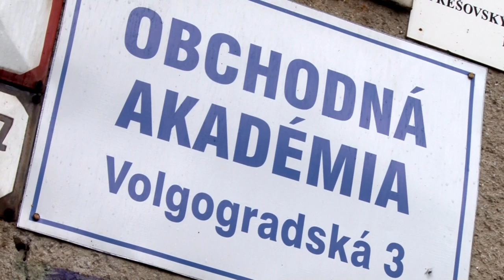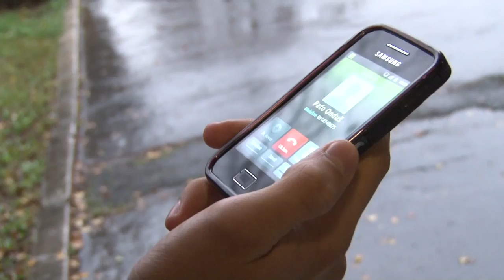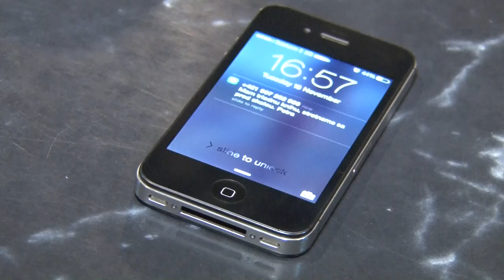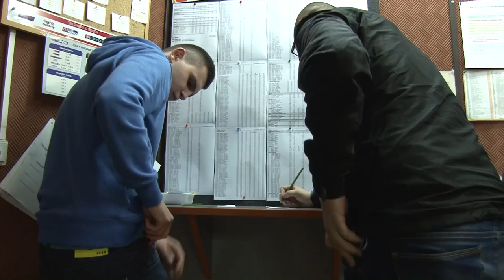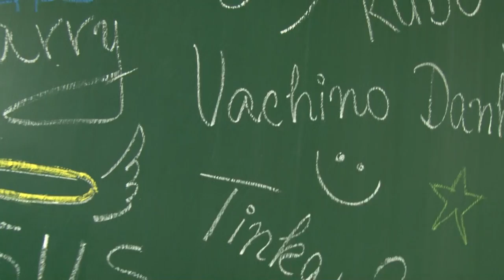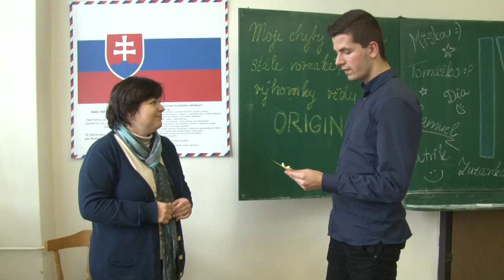Obchodná akadémia - Prešov - IV.A - 29.11.2014 - pečatenie tr.knihy